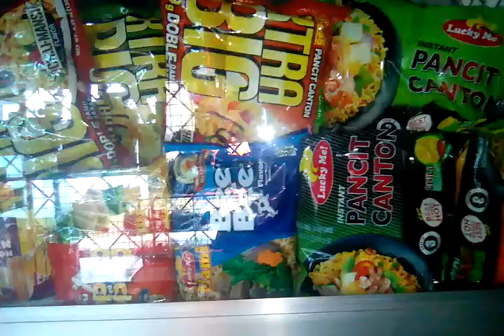Food | Standard Noodles ( Nubla's Own ) No.000341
About

I have :

Xtra Big
LM Supreme
LM Pancit Canton
More

Food Location : Espierey Store